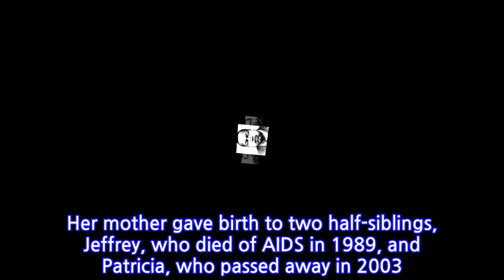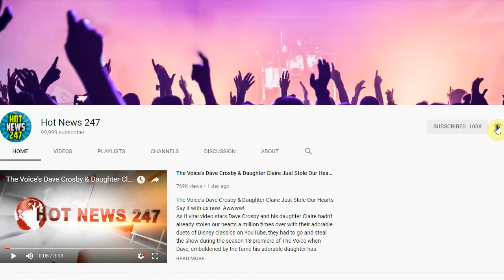Oprah Winfrey loses her mom on Thanksgiving Day at the age of 83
Patricia Lee, Vernita Lee and Oprah Winfrey (Image source: Twitter/@OprahMagazine)Entertainment mogul Oprah Winfrey has suffered a significant loss, with the passing of her mother Vernita Lee. Lee died on Thanksgiving Day surrounded by family at her home in Milwaukee, Wisconsin. She was 83.